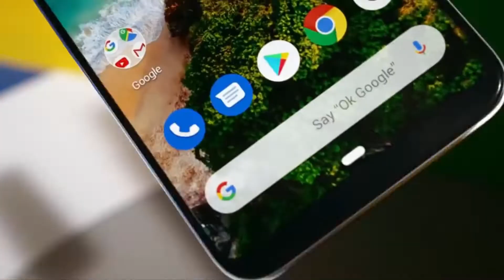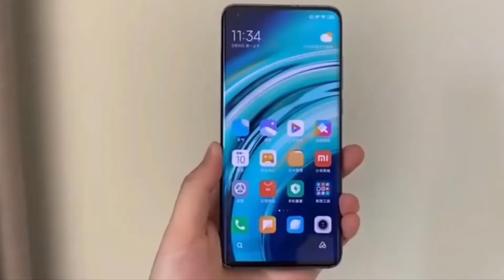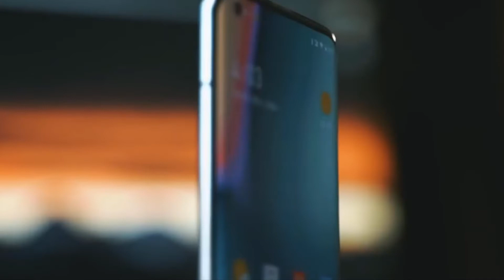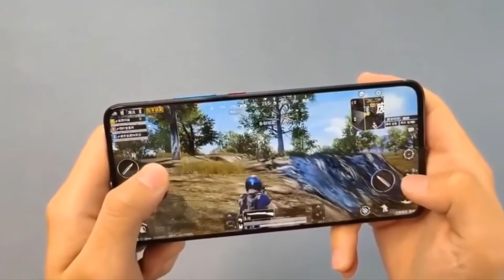Mi A4 - First Look,Price, Specifications, 64MP Camera, Processor | Mi A3 Launch Date In India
Mi A4,Mi A4 Unboxing,mi a4 unboxing technical guruji,mi a4 unboxing in hindi,Xiaomi Mi A4 release date,Xiaomi Mi A4,Mi A4 Specification,Mi A4 Price,Mi A4 retail box leak,Launch date,Mi A4 Camera,Mi A4 Price in india,Mi A4 camera beast,mi a4 India,Mi A4 full specs,Mi A4 64Mp camera,Mi A4 hands on,Mi A4 first look,Mi A4 release date,Mi A4 amoled display,Mi A4 techno ruhez,Mi A4 technical guruiji,Mi A4 confirm launch date,Mi A4 India,